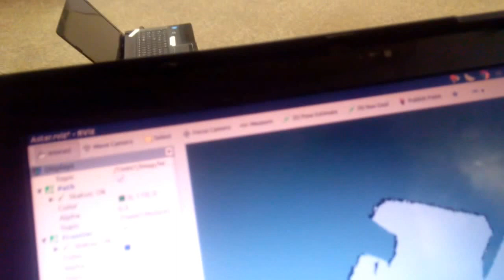Team MNT RBE 3002 autonomous mapping